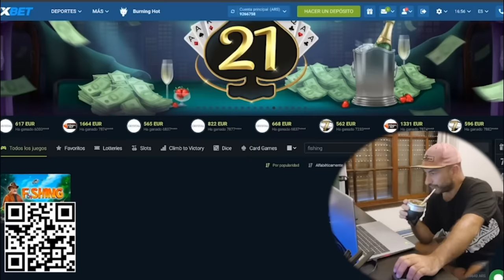PESCA CON POCO $, con CAÑA DE BAMBÚ. PESCA URBANA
Estas listo para ganar un ingreso extra? utiliza mi código : pesca1
y obtendrás un bono de $390 en tu primer deposito.